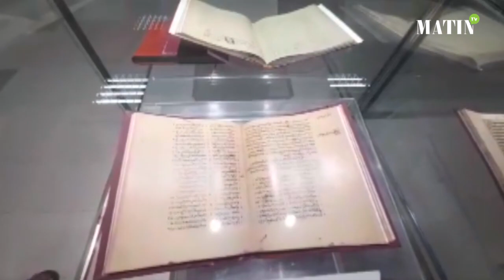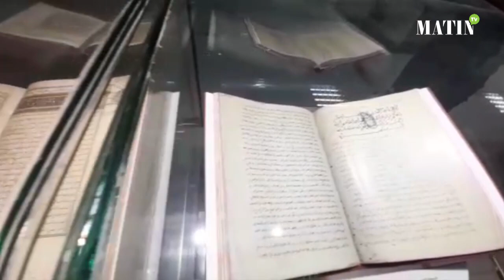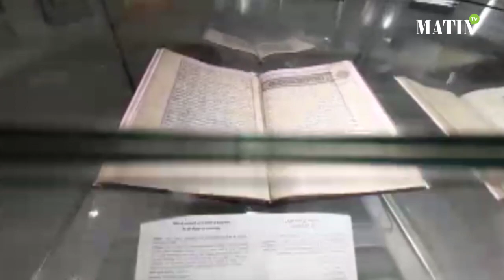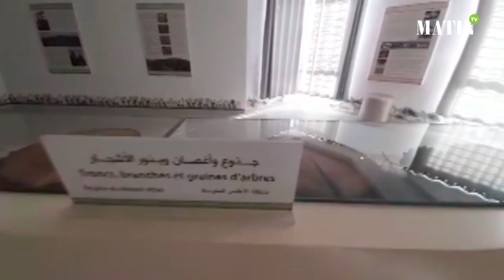Le Centre culturel d’Azrou célèbre le patrimoine marocain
En célébration du Mois du patrimoine, le Centre culturel d’Azrou a organisé récemment une série d’activités culturelles et artistiques marquée par la projection d’un film documentaire institutionnel sur le Centre d’interprétation du patrimoine du Moyen Atlas à Azrou. Ayant pour vocation de mettre en exergue les richesses patrimoniales du Moyen Atlas, le centre propose une exposition permanente qui se déploie sur trois salles, dont la salle consacrée au patrimoine naturel, la salle réservée au patrimoine culturel immatériel et la salle dédiée au patrimoine historique et archéologique de la région du Moyen Atlas.